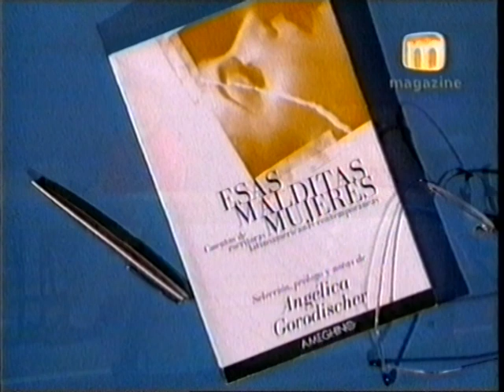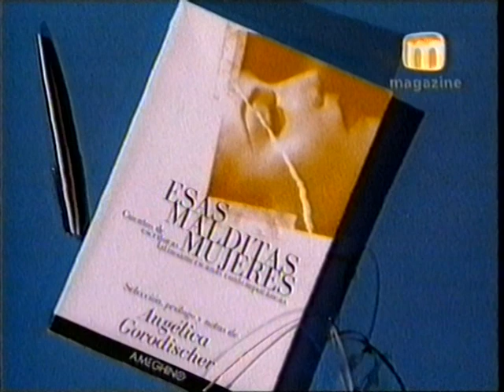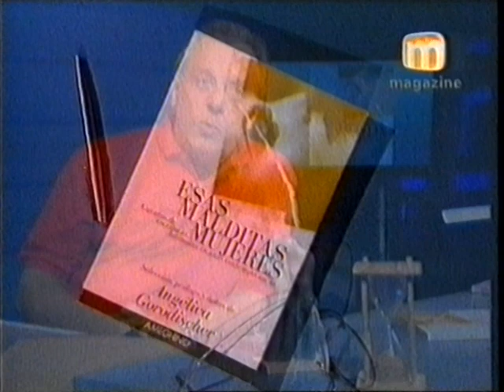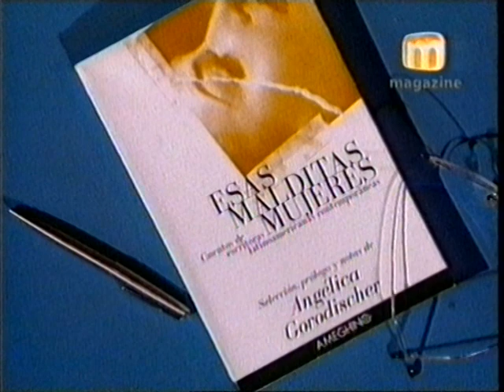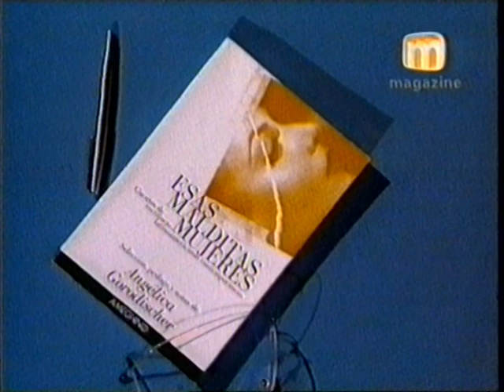Los libros y la noche con Luis maria Stanzione "Esas malditas mujeres" Por Magazine